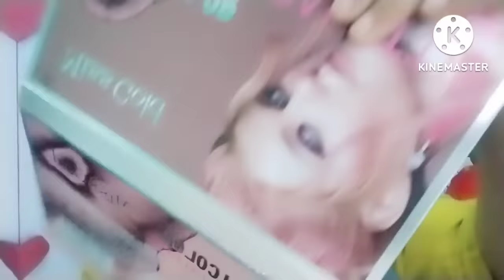Lakme CC cream se party💄 makeup Lakme CC क्रीम को लगाने का तरीका how to apply Lakme CC cream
Lakme CC cream se party💄 makeup Lakme CC क्रीम को लगाने का तरीका how to apply Lakme CC cream LakmeCCcreamlagaen makeup Gulafshadunblock#

Today's makeup is very simple and it is done with Lakme's CC cream, in this we have not used any foundation nor when the concealer is very short, when can you do this in a party guest🙏🙏